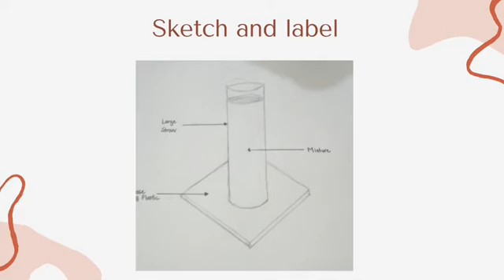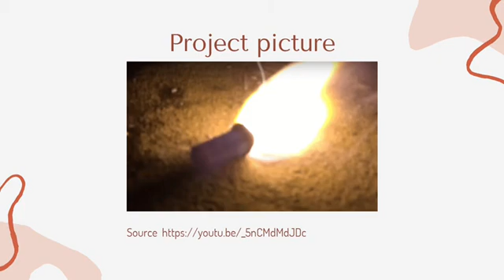SCIENCE FORM 3: ACTIVITY 5.1 (Produce an emergency lamp when there is a power failure) - Arfan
Group Alauddin Arfan
Members:
- Adib Amran
- Puteri Dania
- Karmila Husna
- Risalatul Syahadah